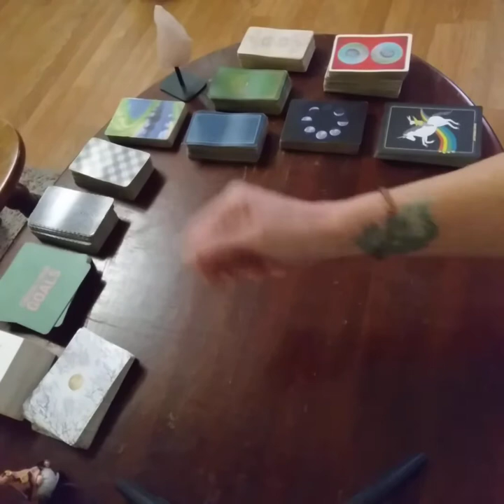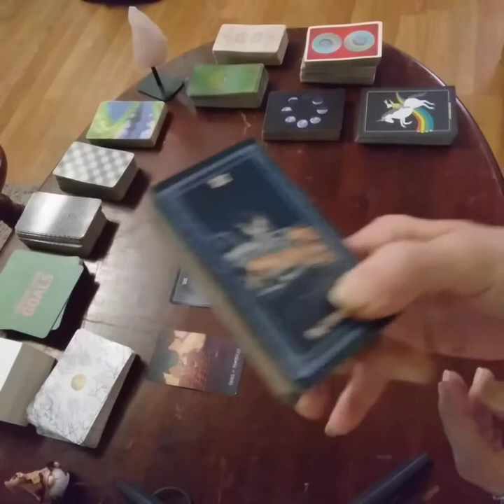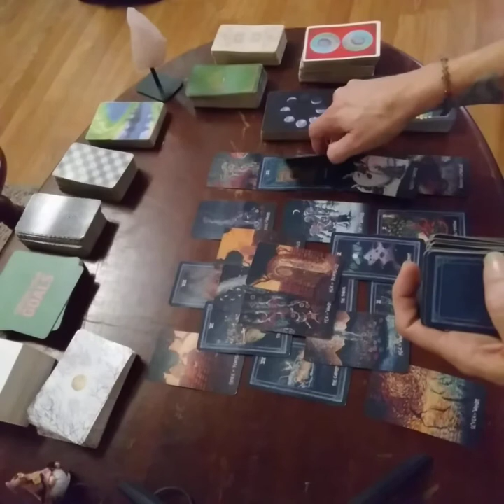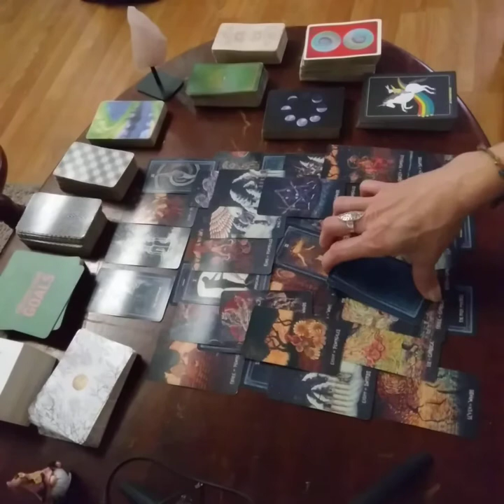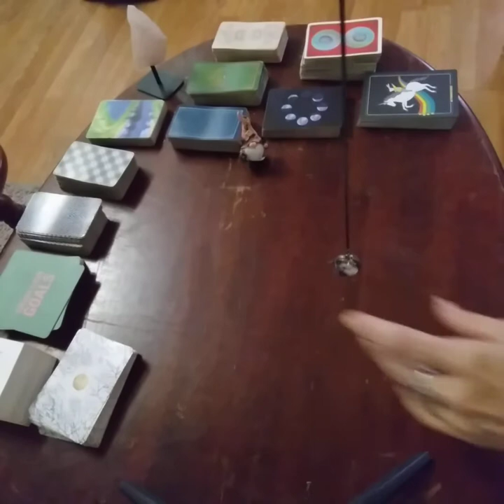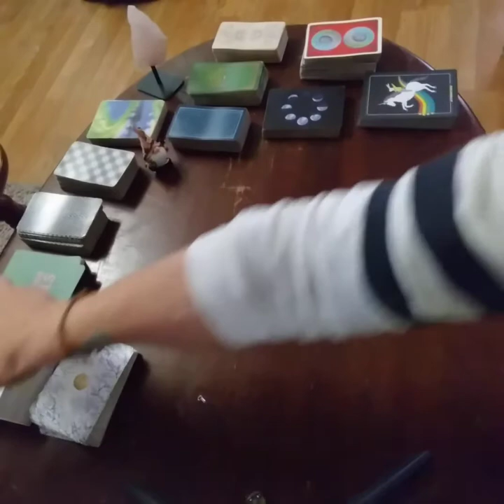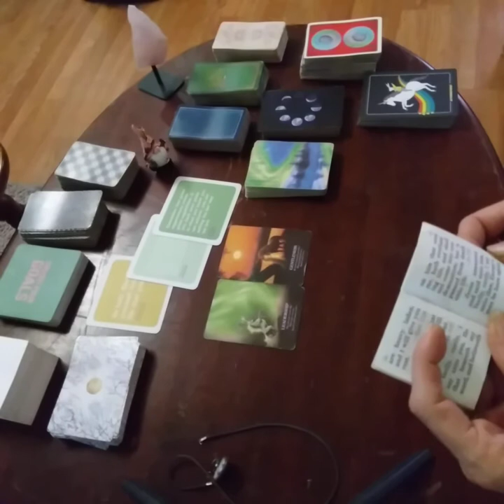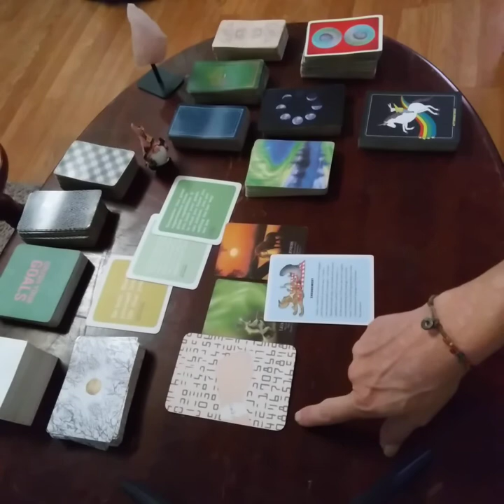ENVISION THE LIFE YOU WANT!STEP INTO LEADERSHIP/TRUST DIVINE TIMING,TRUTH&JUSTICE